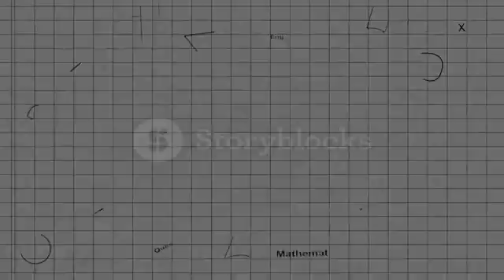Storyblocks Video 227